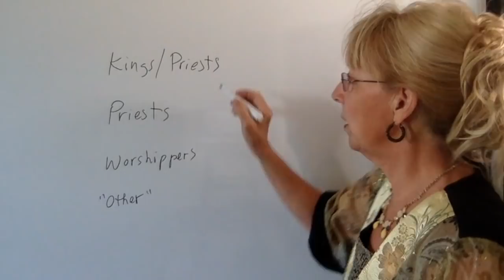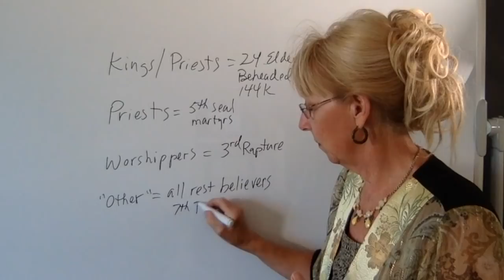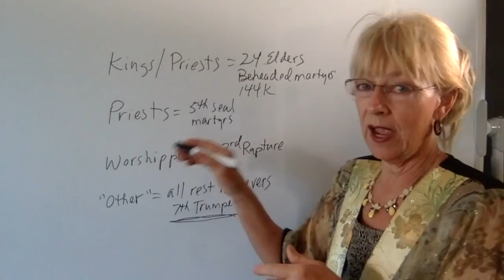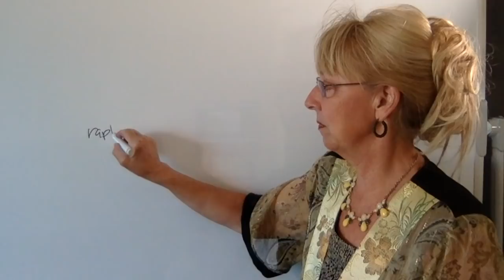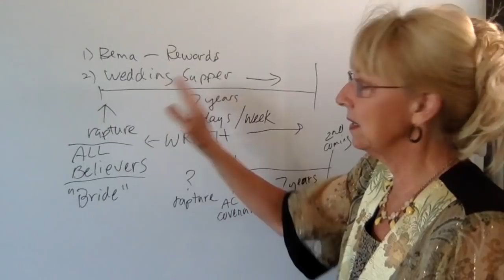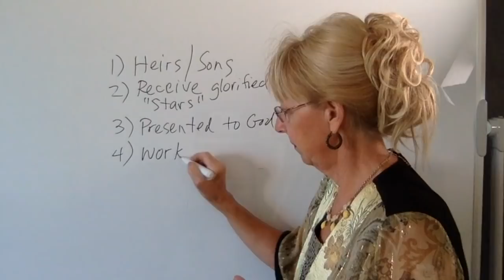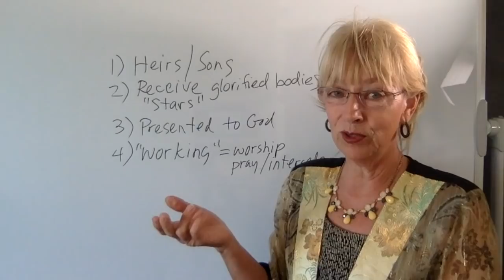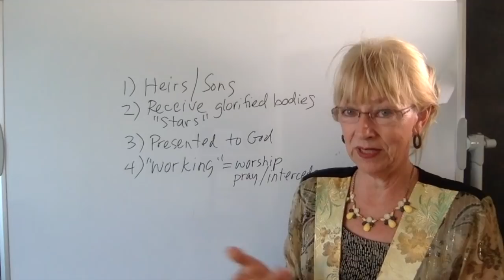The Rapture according to Revelation (continued)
This video is a continuation of my last video on the rapture. Also...I point out some problems with the typical pre-tribulation eschatology, discuss the wedding supper and more.